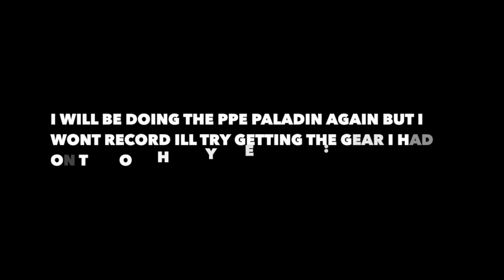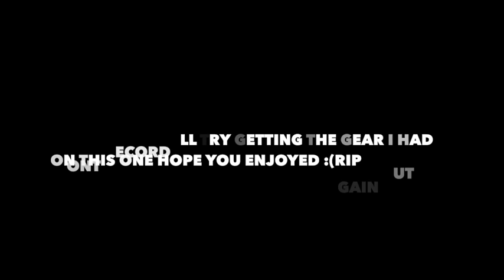Freedom Paladin PPE Part 7 END :(